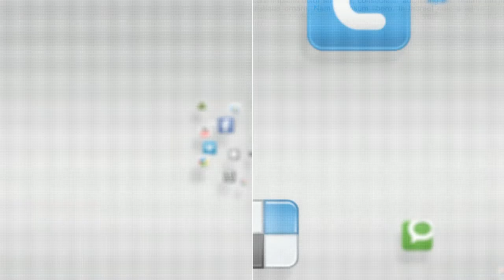IN FOCUS - SHARP Awareness Month: Zumba Experience - Camp Humphreys - 4 April 2014